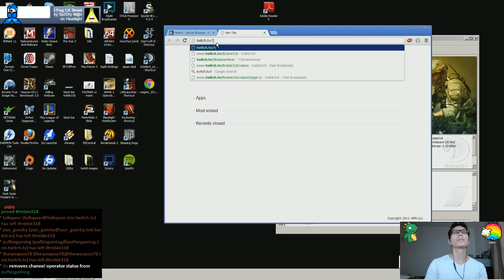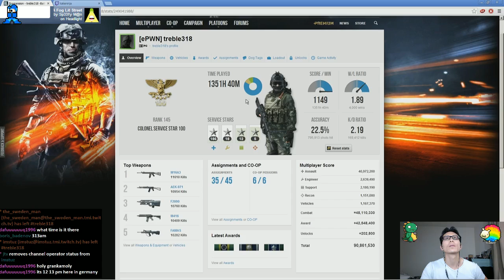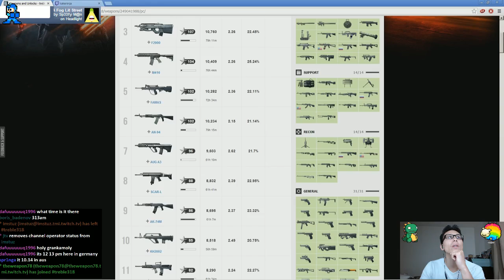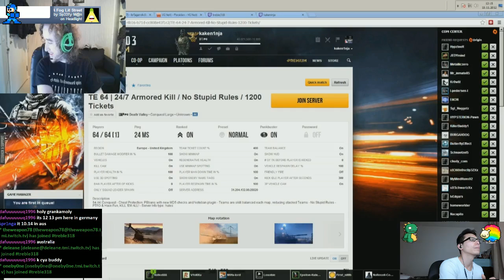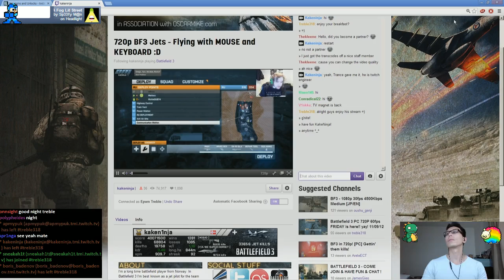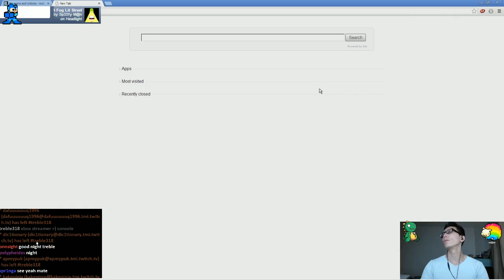Battlefield 3 PC 720P 60fps FRIDAY is here!! yay!11/09/12 - 4